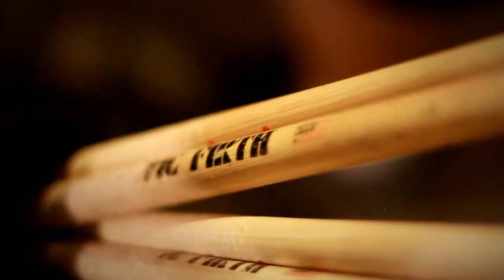The Art of Drumming - Tim Sakogawa of Warscythe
CSU East Bay student Tim Sakogawa shares on his life of double-majoring in Biochemistry and Music, and drumming for progressive death metal band Warscythe. Tim is in his third year of college and is taking his passion of drumming to its limits.